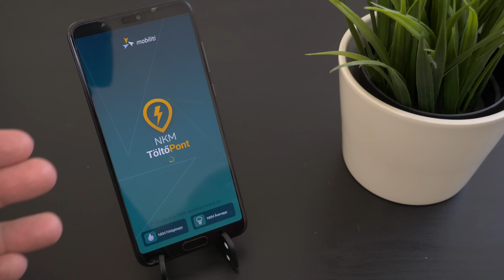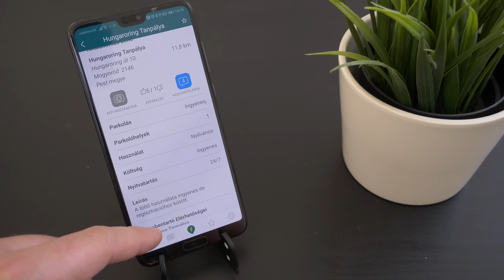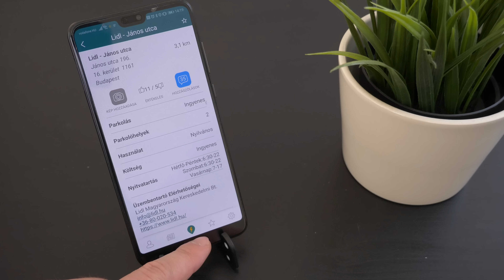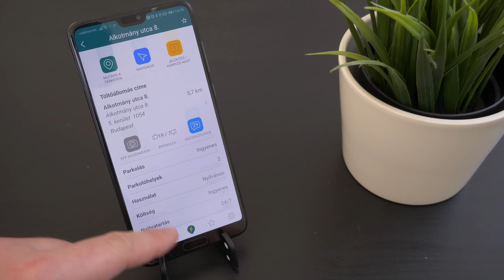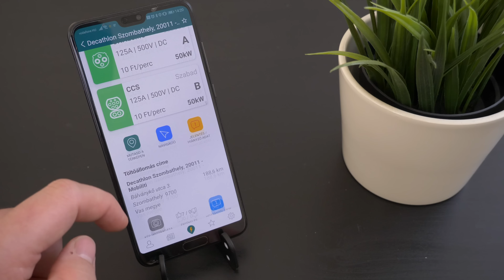A LEGJOBB töltőpont kereső? Mobiliti! Elektromos autósoknak KÖTELEZŐ!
Az e-autózásé a jövő, ám még túl nagy távolságokat a mostani négykerekűekkel nem lehet megtenni, ezért gyakrabban kell őket tölteni. De hol nyílik erre lehetőségünk? Nem szeretnél többet izgulni, hogy merre található a legközelebbi töltőpont? Van egy alkalmazás, ami kisegít a mindennapokban!